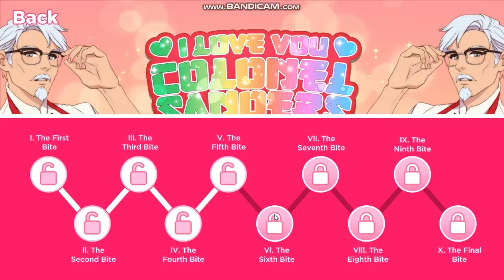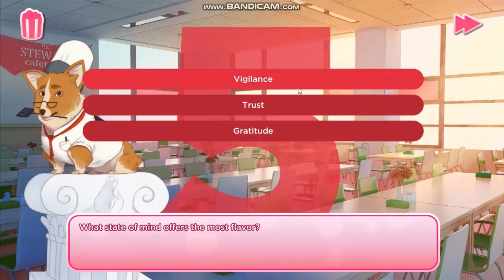I spread my legs for Colonel Sanders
Today was the annual chef cook-off at school today and I'm kinda nat feelin it man Like my homies really do be better chefs than me, you feel me??? Like that one hoe Brescettara, she damn made the finest gourmet soup I've ever had while I managed to set asparagus on fire while using a cheese grater only. Dont ask why I was growing asparagus for food but yeah I'm kinda shitting my pants for real right now. I don't mean figuratively or anything. I am literally shitting my pants. My big brain has done it again, Tll use it os a surprise tool to help us later Oh TOODLESI Meeska mooska mickryyy mocoouuuuuse Ive harvested the shit and now its time for my master plan, im going to cook the shit into my meal, and maybe throw the rest at Brescheddorlike how monkeys whip their shit at each ather, I know for a fact that I foled last semester because this stanky ass hoe let loose her coochie smelling essential oils in my soup, ty revenge will soon be thrown at this ratchet ass smelling ass coffin shoe wearing whore, That's why her mommo dead, yech no she actually died in a cor accident 5 years ago but whatever she was a nasty whore too Its time to enact my revenge, m going to bake c pie filed with shit arid throw it straight at her nasty ass whare mouth. Eat shit bitch Oh fuck the event bouta start, WEVE gotta find our ingredients on campus so I harvested the professors Toenails and some fresh bark from that poison oak tree, and a single leaf of basil.
Im so glad she ended up as one of the judges for this year's event man the fuckin teacher is literary evil for doing that to her, My pie is done, sculpted the poison oak into a dish and filled it with my hot, steamy shit, then mixed in the toenails and topped it off with the basil for garnish. I nutted at least 48 times during its creation and accidentally butt dialed sutan twice since he could smell this ratchet pie all the way from heaven, of course Bruschetta with her nose blind ass couldn't smelt my dish and the single basil leaf covered up the musky smell the judges will soon face my wrath, THESIS FOR MY 1% MS, HOLISTER I fucking hate that stank ass bitch, its not my fucking fault I only cook with the hair fron the walls of my shower, I had to piss halfway through the competition, sa i used the pie as my urinal, and added in some watery ass diarrhea. That bitch is getting what she fucking deserves, whore. Then for some reason we had to make a meal too?? So I stole some pasta farm Bordon Ram Bay he cool or whateva, I took some tiddy milk from the milf on the side of the rodede I smoked with. I needed a bit of funky flavour because you know you need to get that umami in there so I scraped the toe jam from my Toe nails and put it in there is a type of seasoning I decided last minute to add in the rest of the laxatives i tock this morning to get me to shit se that whore would eat shit while shitting Fuckin shit ass bitch hate that whore so much die whore. Anyway I delivered the spawn of satin to that whore and you know what happened?! THAT BITCH SWALLOWED IT WHOLE LIKE THE FUCK? she enjoyed it too like she licked her lips and fingers like this nasty ass bitch ass whore ass looking lolipop looking ass bitch whore ass bedframe looking ass wall whore ass bitch. Fuckin coat hanger ass bitch ass ate my fucking piss, shit and cum pie like it was a fucking long black dick like holy shit damn shut the fuck up you post it note locking ass bitch ass whore. That alarm clock sounding ass sid the sloth lookin ass bitch hod the AUDACITY To give my shit pie first place??? Bitch the fuck you on you stank ass giraffe neck bird leg camel loakin ass bitch ass whore with your fucking spaghetti ass hair and those fuckin big ass hands fuckin bitch ass with you fake tiddies we all know you had them done you whore, I bet all the men grab those bouncy ass bitches and you like it dont you you little fucking whore oss bitch. Can you even see over those things? Anyway later that night like the good citizen om I snuck inta her room and popped those bitches and made them sag more than my professors ballsock when she saw em. This bitch fucking died the next day too like with no brim, how the fuck do you die without brim this poar ass lcoking bitch ass naught girl ass stanky ass dresser ass submarine octopus television teletubby looking as lolipop ass bitch I fucking popped YOURE shitty ass balloon ass ass whore BITXH like she dies without brim like how the fuck she was sixth in the school and she died without brim ass looking whore nss brim ass whore bitch np brim ass whare with them shitty brim ass poor as bitch ass whore. And now i have to go to this bitch ass whores funeral? Yall know im boutta throw my wet hot, steamy shit into the coffin Dumb ass bitch having an open casket Eat my shit you dead ass corpse whore know youre into it you hoe you gobbled that shit right up you fuck face bitch.